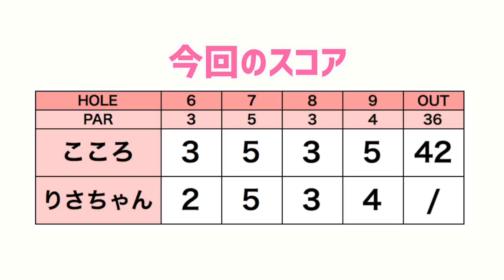りさちゃんとパープレーに挑戦しました！【#2】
前々から告知しておりました、三枝こころのパープレーチャレンジwith助っ人りさちゃんの企画です。
2人で力を合わせて果敢に挑戦しました！
あたたかく見守ってくださると幸いです。

ーーーーー